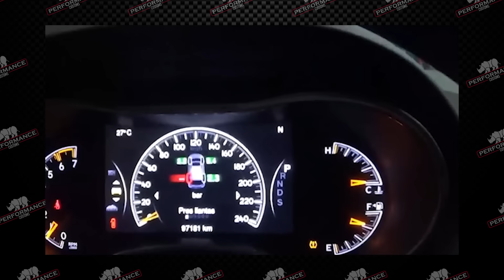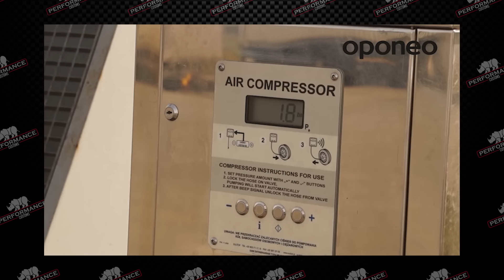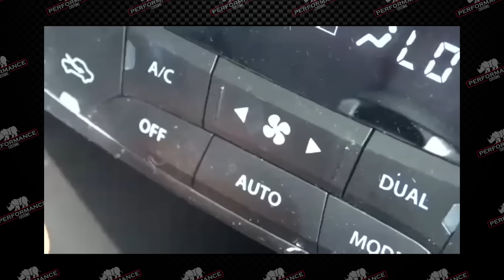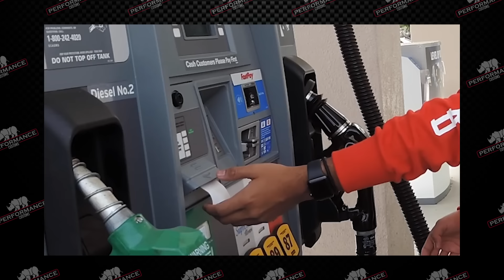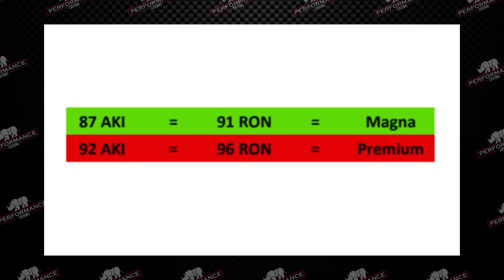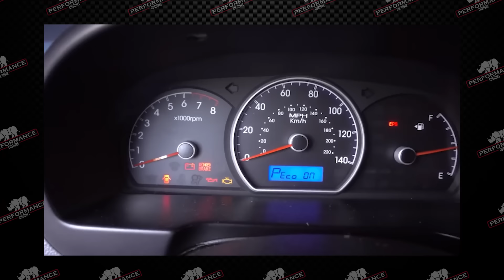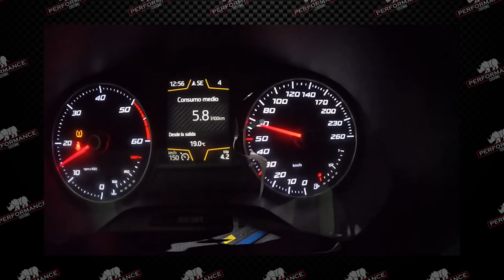Ahorra Gasolina Hoy!! (NO Esperes A Que Baje!!) Tips de pro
La verdad es que la Gasolina esta CARISIMA!! Y eso que aquí en México es uno de los países donde menos a subido en el mundo, pero la verdad es que no es sostenible, va a seguir mas cara, asi que tienes dos opciones... seguir creyendo que los políticos van a bajar el precio de la gasolina en un futuro cercano o la otra... Me haces caso en estos 10 Tips que te voy a pasar para que tu auto ahorre gasolina!!

Link para comprar un boleto de la Rifa del Road Runner

Necesitas cotizar un Swap o una Restauración Profesional, Manda un Whats app al 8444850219.

Redes de  @Guillermomoellermx

Redes de  @Jaimedlgmoellermx

NO Esperes A Que Baje!! Tips Para (Ahorrar Gasolina)